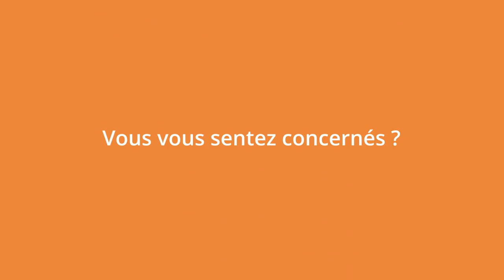L'importance d'une documentation bien faite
A l’heure où toute personne est confrontée à une surcharge informationnelle, l'approche de MindForest en matière de design d’information est une réponse au besoin d’une communication efficace. Parce qu’un document peut-être à la fois riche en contenu et visuellement attractif, MindForest façonne l’information pour la rendre plus compréhensible et faciliter son appropriation.